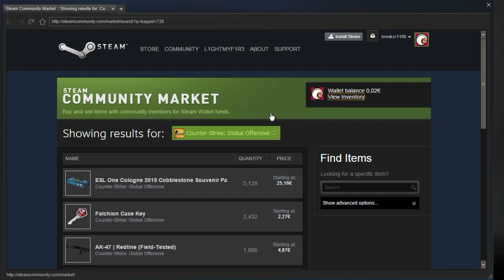CS:GO - Deagle Hand Cannon LIVE DROP+REACTIONS (Bloodhound Weakly DROP)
I accept these kind of demos :
- 5man Spraydowns
- Flashbang/Smoke/Decoy kills
- Ninja Defuses
- Aces or 1vs5 Clutches
- 3/4/5 man grenade kills
- Crazy Wallbangs
- Triple Kills [1 bullet 3 kills]
- Sick/Funny Team-kills
- MASSIVE Fails